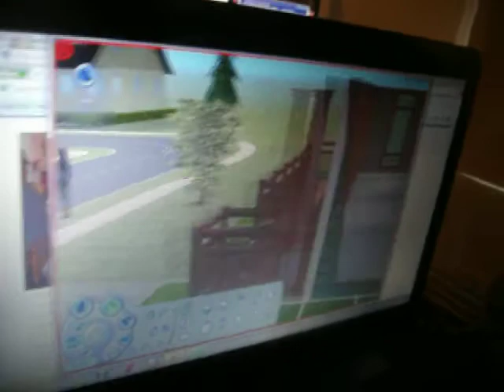Mr and Mrs Lamborghini's first ''meal'' =)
our first ''meal'' together.